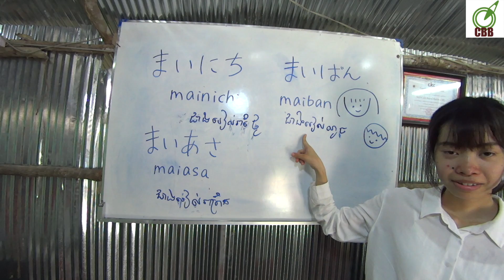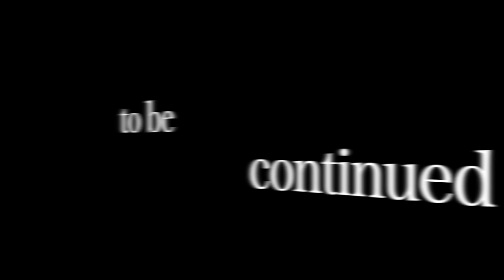រៀនភាសាជប៉ុន_ខ្មែរ​ ប្រយោគ( ជារៀងរាល់ថ្ងៃ ជារៀងរាល់ល្ងាច ជារៀងរាល់ព្រឹក)